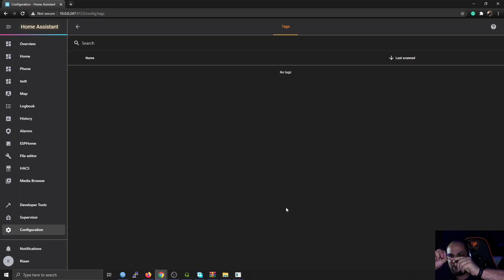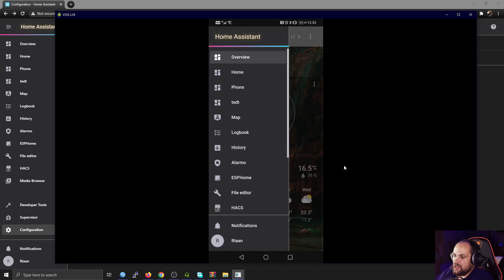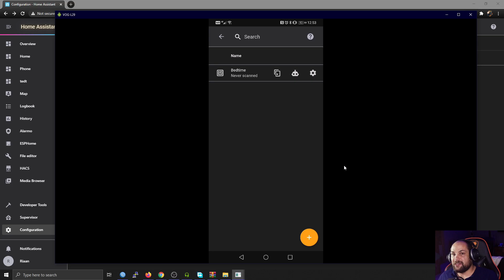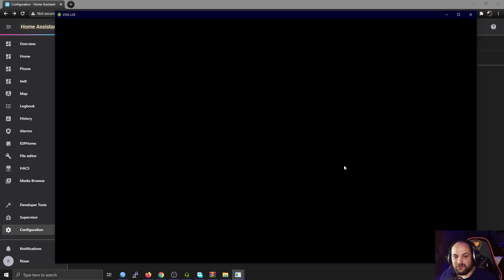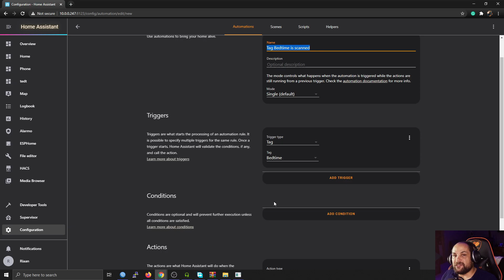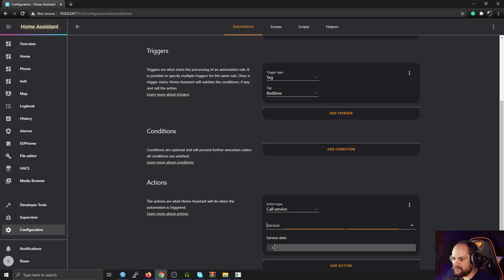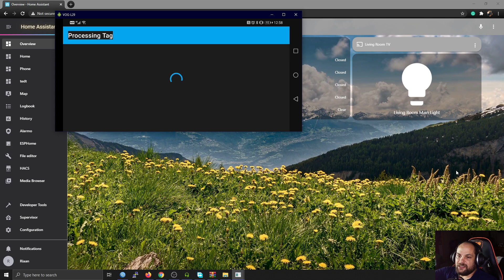Home Assistant RFID Setup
Today we are taking a look at how to use the cheap rfid stickers to setup some automations using your phone as the scanner.

Stickers used
Nfc Color Tags
Nfc White Tags